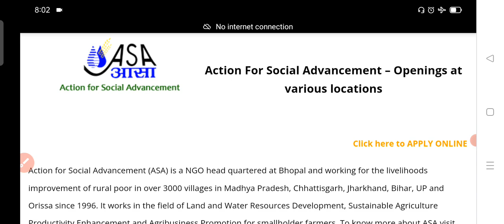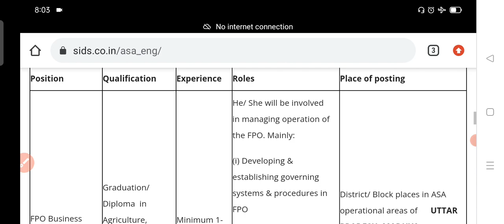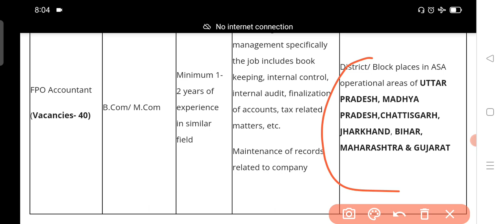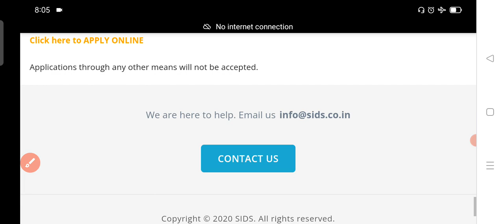New Agriculture Job 2021|Agriculture Manager Post| Business Development Manager|Agriculture & GK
If You Want To Purchase FSSAI Central Food Safety Officer & Technical Officer Officer & Assistant Course(Study Material)
Or  State FSO study Material 👇

FSSAI Central Food Safety Officer CFSO, Technical Officer, Principal Manager,  Deputy Director, Assistant Director  Exam Preparation Classes 👇

Follow Us~
Agriculture & GK On Instagram-

Agriculture & GK
Agriculture&GK
Agriculture GK
agriculturegk